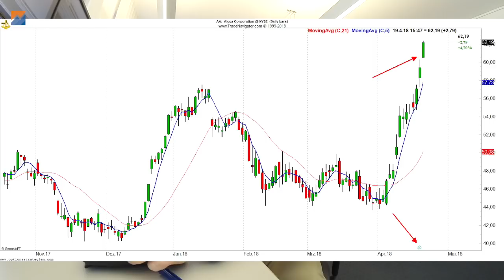So nutzte ich den Earnings Drift